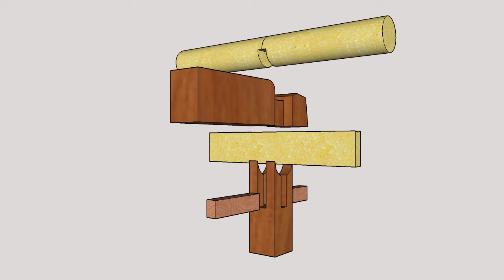02 맞춤 03 숭어턱맞춤 01 숭어턱맞춤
02 맞춤 03 숭어턱맞춤 01 숭어턱맞춤